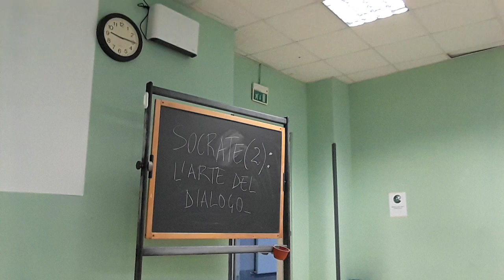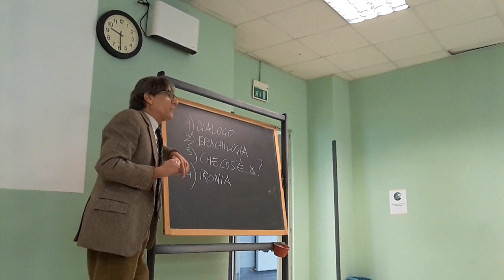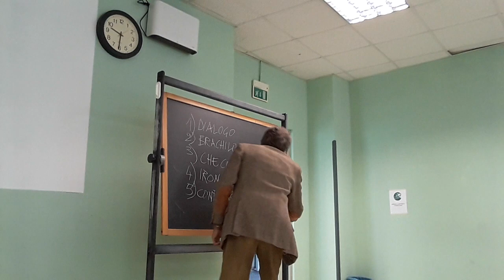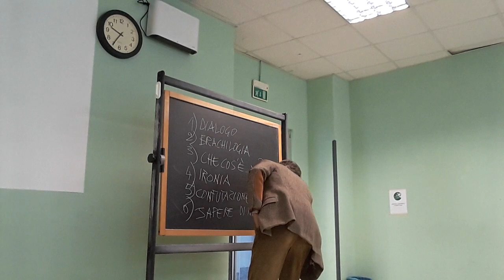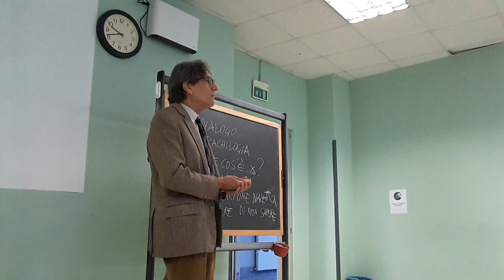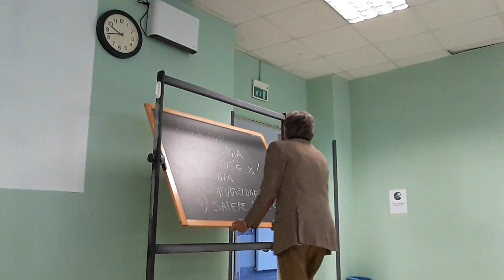SOCRATE 2: L'ARTE DEL DIALOGARE